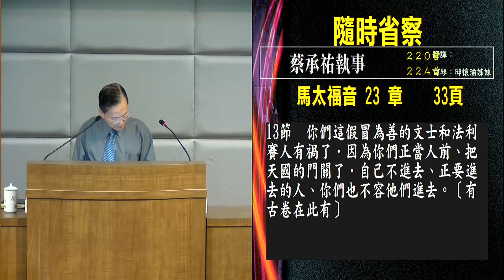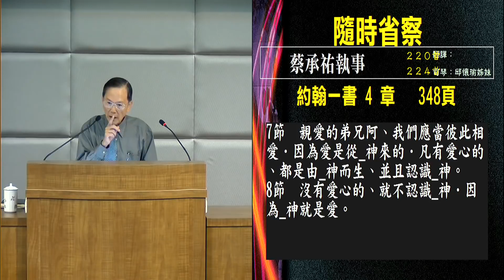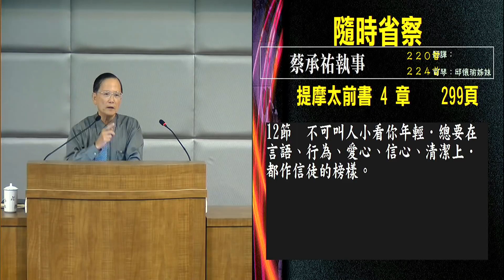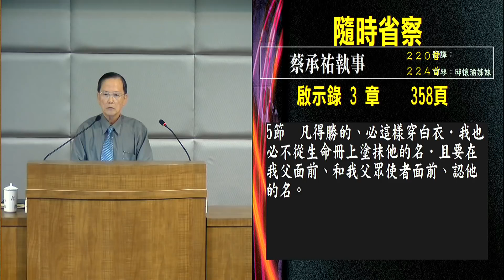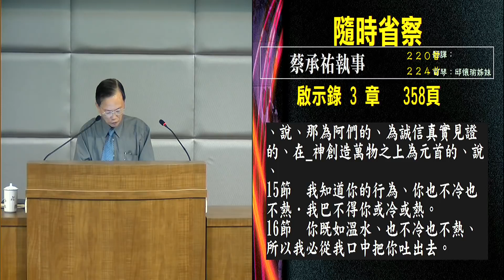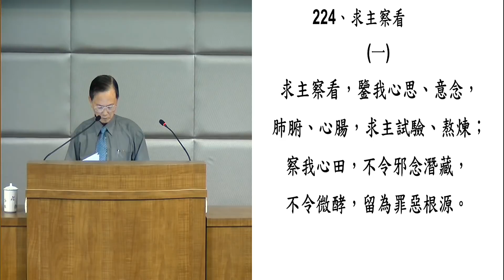随时省察 蔡承佑